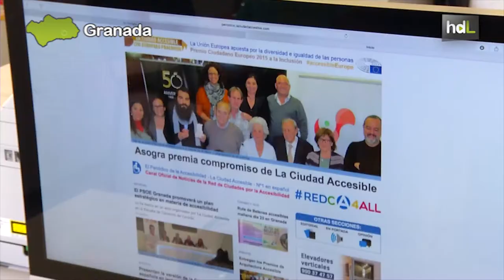HDL La Ciudad Accesible: un puente a la inclusión social con reivindicación y asesoramiento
La Ciudad Accesible, con sede en Granada, es un proyecto sin ánimo de lucro que trabaja en pro de la accesibilidad universal. Ganadores del Premio Ciudadano Europeo 2015 a la inclusión que otorga la Eurocámara, son protagonistas de numerosas acciones reivindicativas y han realizado más de 7.500 sesiones de asesoramiento de manera gratuita.